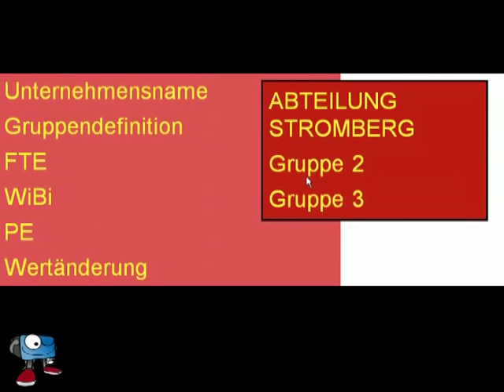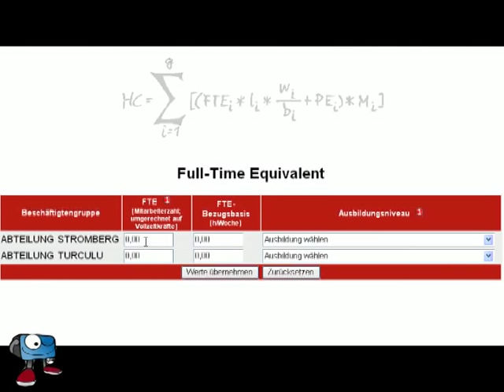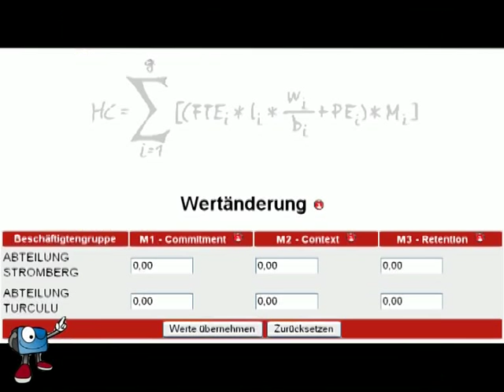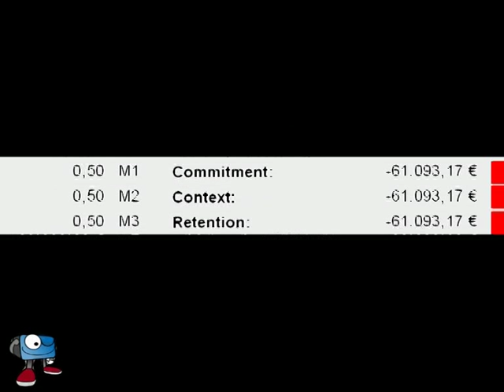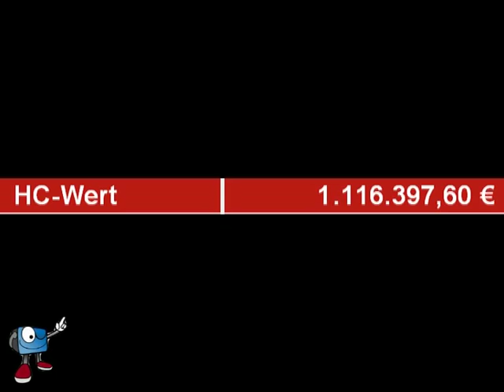ORGA.TV Spezial - Lehrfilm Saarbrücker Formel